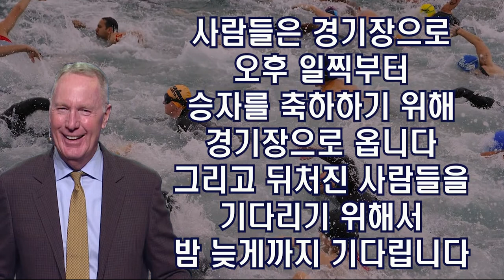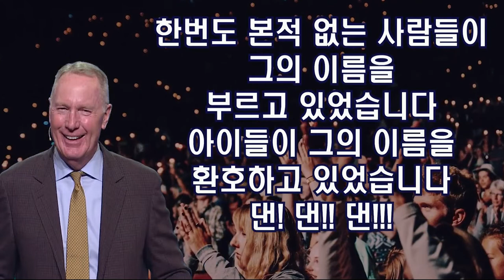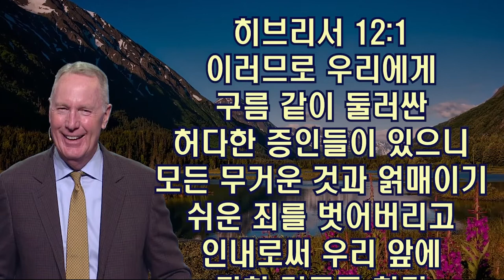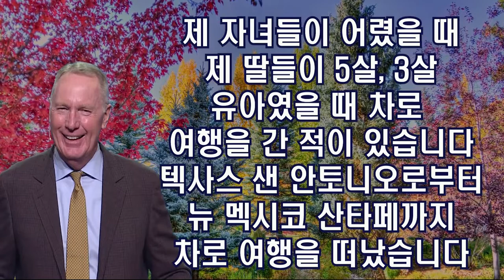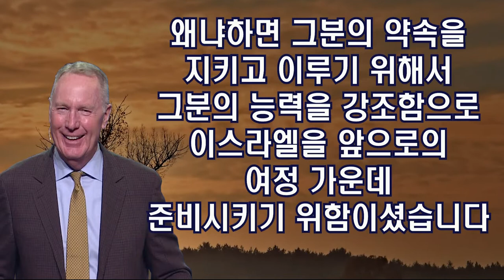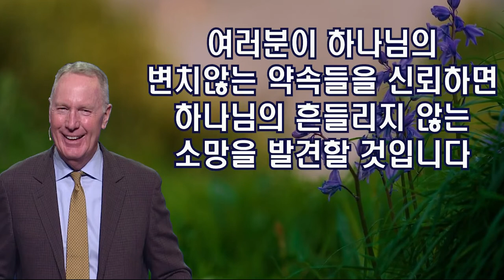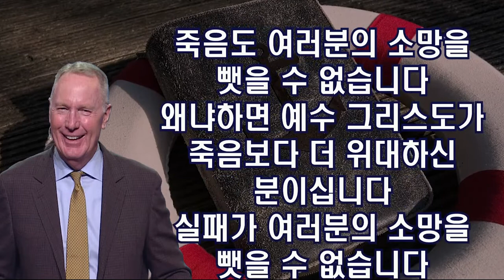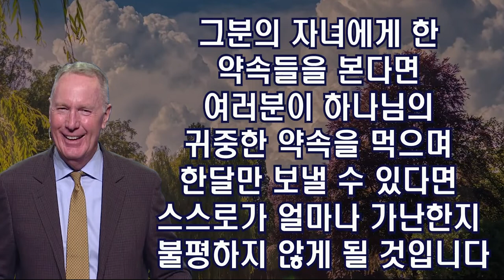[Special Message] Numerous Witnesses in Heaven (천국의 수많은 증인들) @ Oak Hills Church